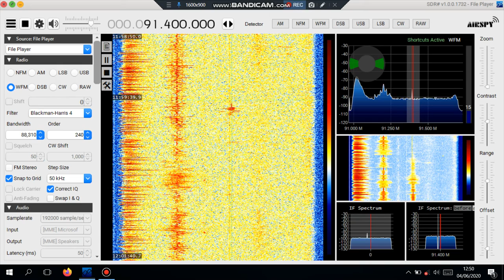91.4 Angola RNA Canal A with ID [meteor scatter via Arietids]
Vertical folded FM dipole, Airspy HF+ Discovery, SDR#,
Location near Lobatse, Botswana.
11:59:41 local time (UTC+2) 4th June 2020.
91.4 AGL Menongue RNA Canal A (1436 km)